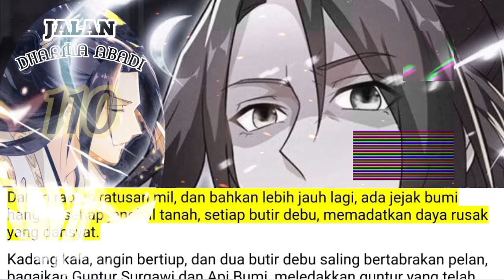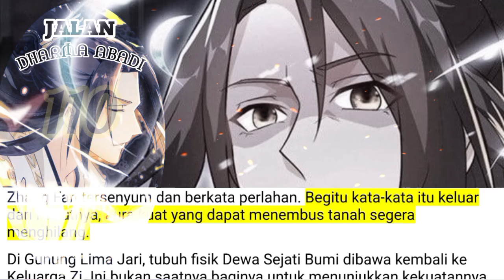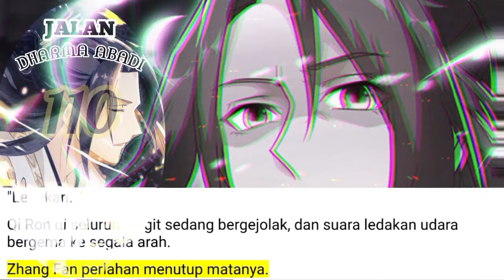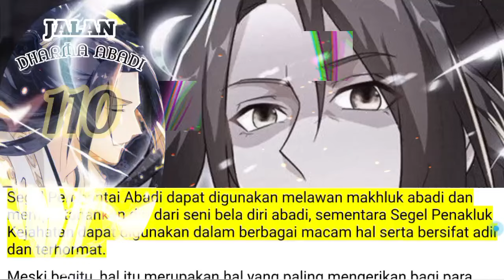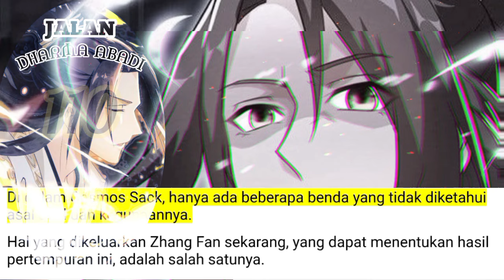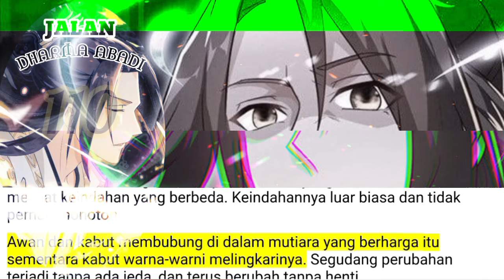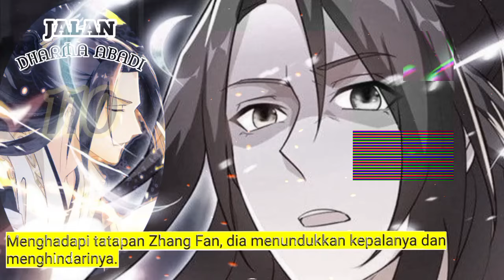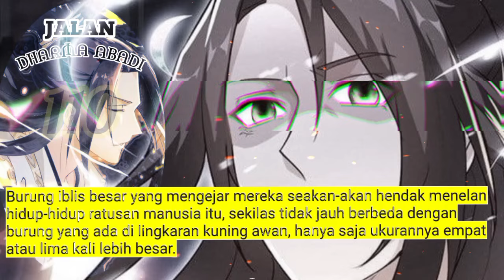Jalan Dharma Abadi season 110